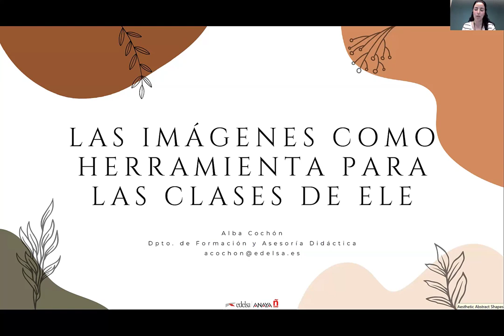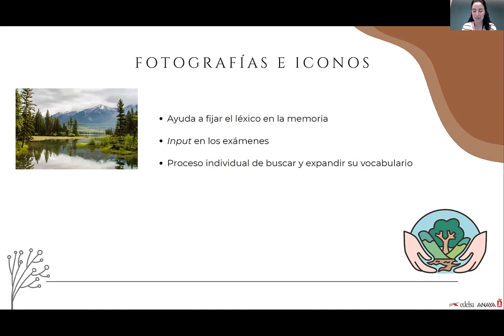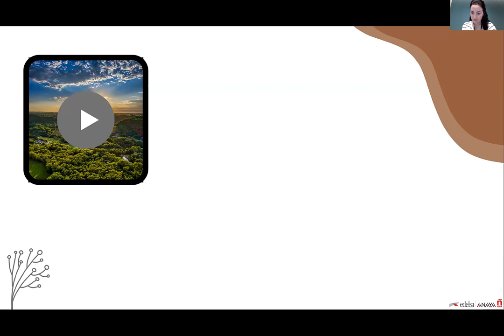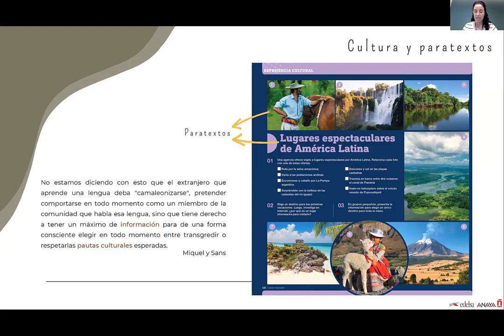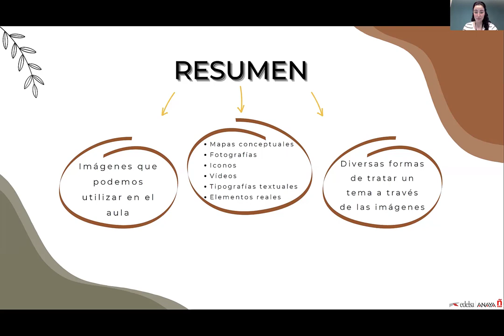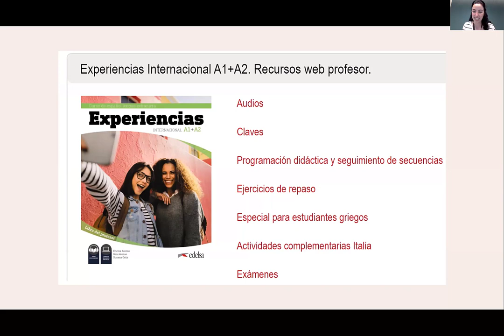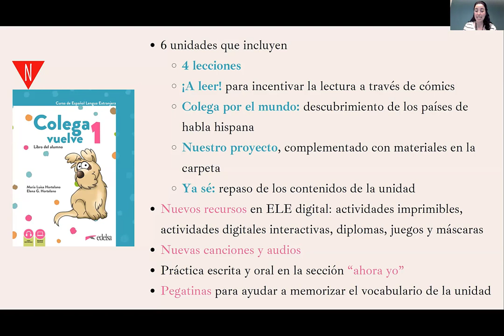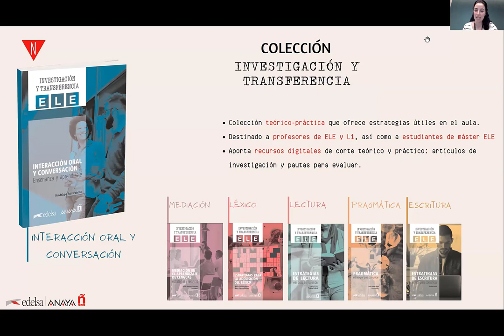Simposio 7 Alba Cochon